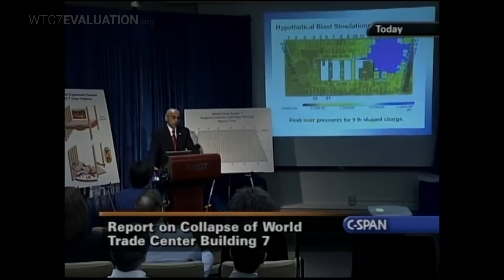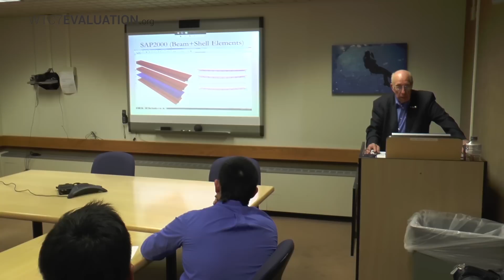World Trade Center Building 7 Evaluation Introduction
World Trade Center Building 7 Evaluation is an engineering study at the University of Alaska Fairbanks (UAF) using finite element modeling to evaluate the possible causes of World Trade Center Building 7’s collapse. The study is being conducted by Dr. J. Leroy Hulsey, Chair of UAF's Civil and Environmental Engineering Department, and two Ph.D. research assistants. Professionals from the fields of structural engineering, civil engineering, mechanical engineering, architecture, building design and construction, physics, math, and science, as well as everyday citizens, are invited to get involved. Every aspect of the scientific process will be posted The study is being crowd-funded by the nonprofit organization Architects & Engineers for 9/11 Truth.